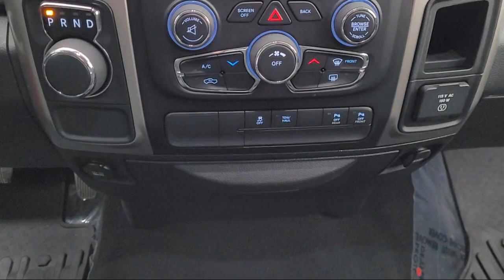2018 Ram 1500 Big Horn Crew Cab Sacramento Roseville Elk Grove Folsom Stockton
2018 Ram 1500 Big Horn Crew Cab Stock Number: P18737 Vin:3C6RR6LT3JG194999.